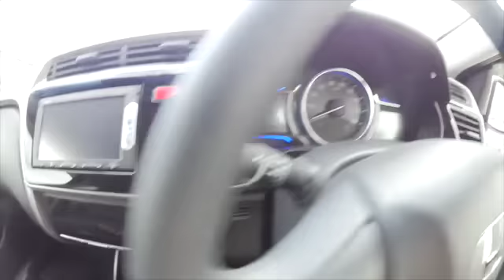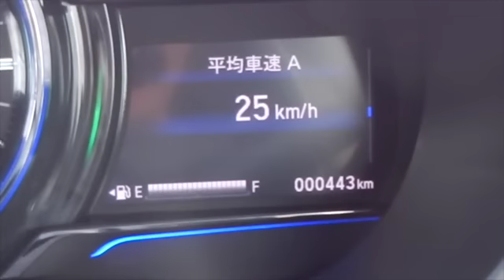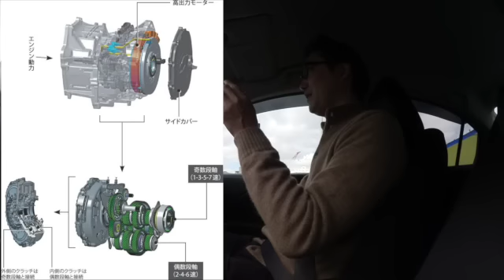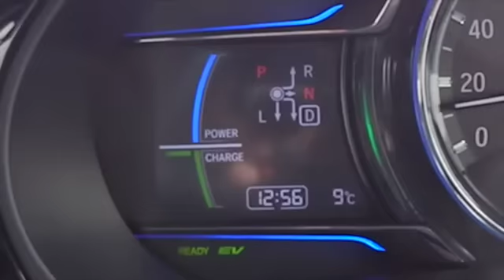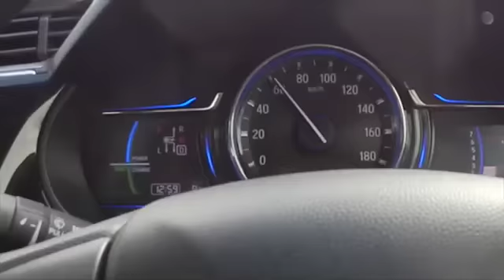ホンダ「グレイス」に乗ってみた！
(TakeTV100宛)

〒530-0011
ホンダ「グレース」を試乗させていただきました。フィットハイブリットより１０万円ぐらい高い設定金額ですが、セダンの高級感もあり、大人の雰囲気があじわえました。トランクルームも広く、どこに電池があるのか？！　一昔前のハイブリットから大分進化した感じです。１.5リットルのi-DCT一度試乗してみる価値ありです。

手紙や贈り物はこちらになります。
株式会社Alpha
〒530-0011
大阪市北区大深町３－１グランフロント大阪タワーC7階GVH（TAKETV100宛）